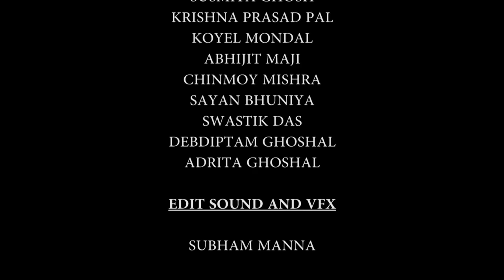Abak Jolpan | Sukumar Ray | Graphtoons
Abak Jolpan | Sukumar Ray
আমাদের আজকের নিবেদন সকলের প্রিয় লেখক সুকুমার রায়ের লেখা বাংলা নাটক  'অবাক জলপান' ।  আমরা প্রায় সকলেই কমবেশি এই নাটকটির সাথে পরিচিত। আমরা অনেকেই এই নাটকটিতে মঞ্চে অভিনয় করেছি। তাই সকল বন্ধুর কাছে আমাদের অনুরোধ এনিমেশনে এই নাটক টি কেমন লাগলো অবশ্যই কমেন্ট করে জানাবেন।

Bangla Cartoon
Rupkothar Golpo
Thakurmar Jhuli

0.00 Intro
0.10 Story Start
1.03 Jhuriwala Entry
2.33 Old Man Entry
4.38 Old Man 2 Entry
6.58 Poet Entry
9.13 Uncle Entry
16.10 Credit list